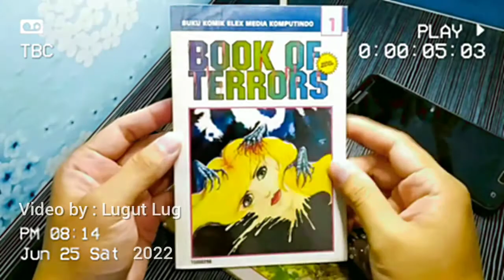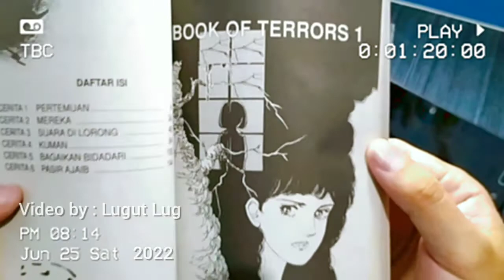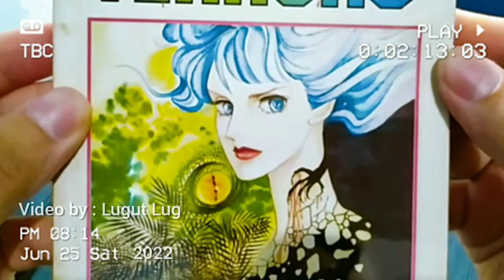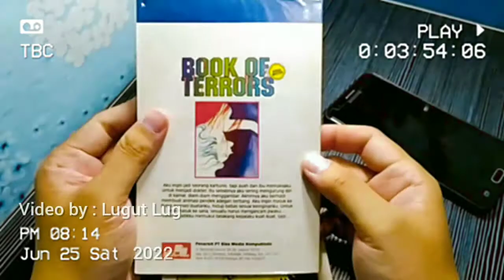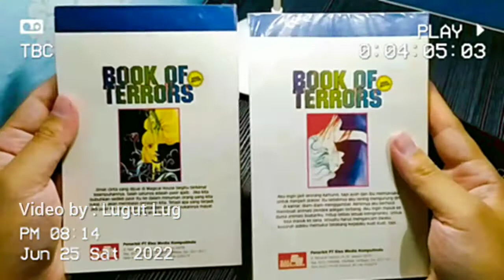Penampakan Komik Serial Misteri Book of Terror Karya Atsuko Narumo